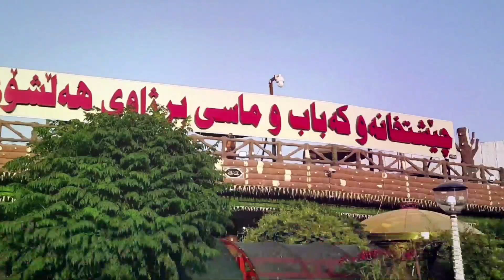چێشتخانەو کەباب و ماسی برژاوی هەڵشۆی نوێ_ Cheshtxana w kabab w masy brzhawy halshoi nwe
نوێترین کاری ڕیکلامم بۆ:
چێشتخانەو کەباب و ماسی برژاوی هەڵشۆی نوێ.

 سوپاس بۆ سەرنج و ڕەخنەو پێشنیارەکانتان.